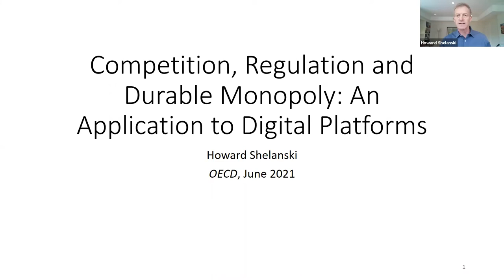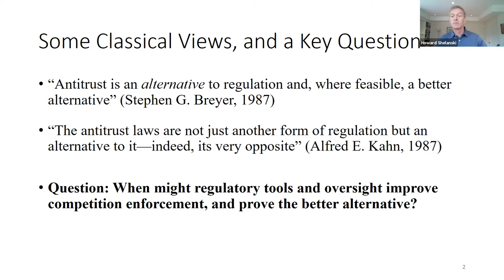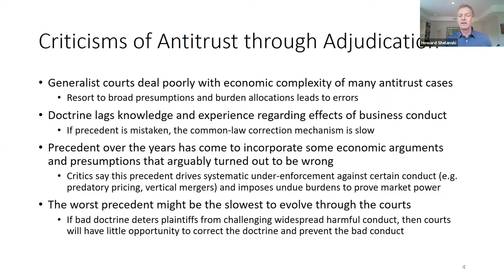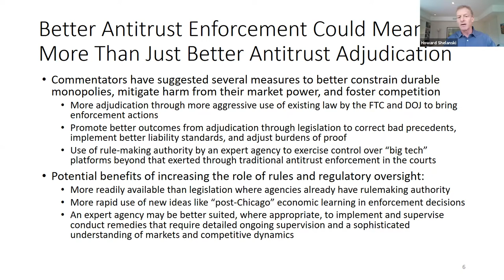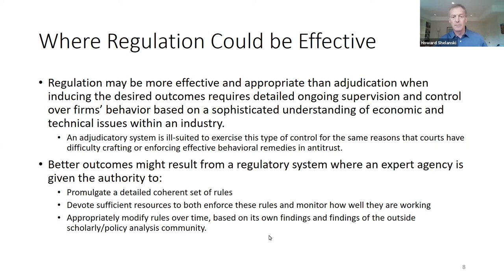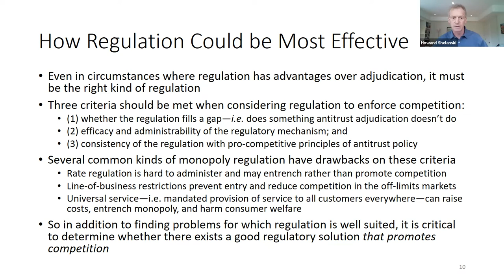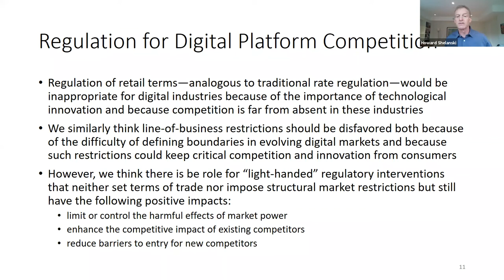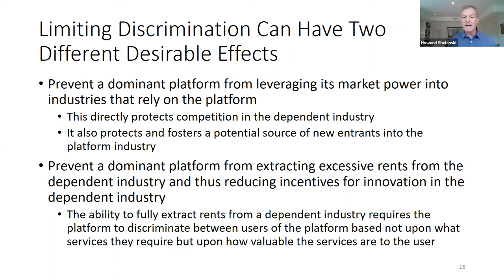Howard Shelanski on the relationship between competition and regulation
In this video, Howard Shelanski (Professor of Law at Georgetown University, and Partner at Davis Polk LLP) provides a US perspective on the interaction between competition and regulation.  He focuses in particular on how competition law and regulation can be used to deal with durable platform monopolies and discusses whether certain regulatory tools that have typically been used in sectoral regulation could supplement or even replace antitrust enforcement in certain contexts. Howard was an invited expert to a June 2021 OECD discussion on Competition enforcement and regulatory alternatives. For more information and materials on this topic please